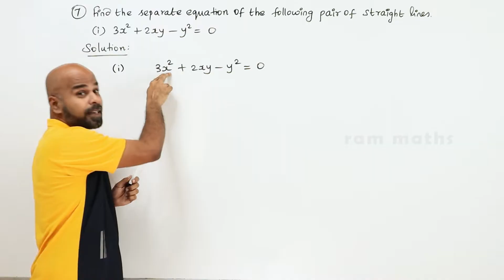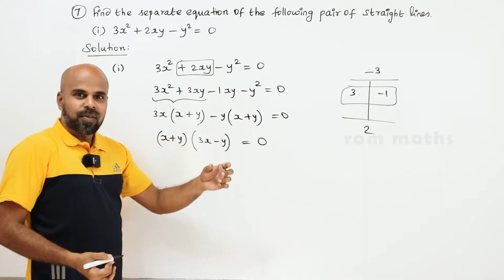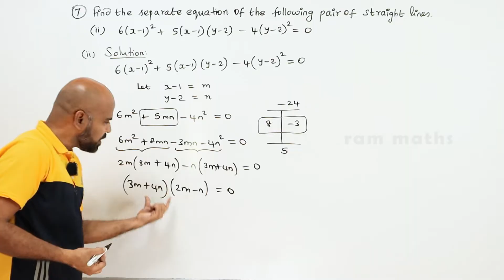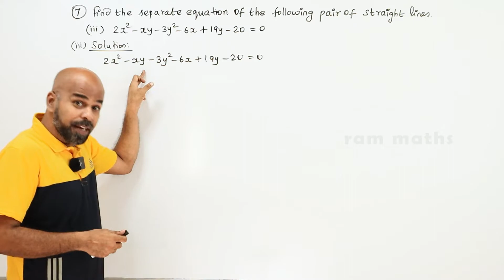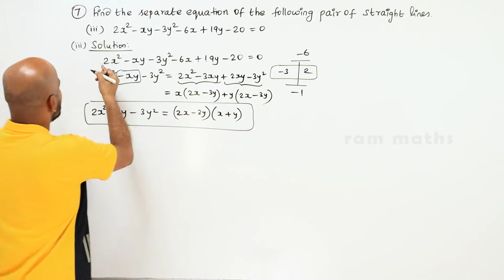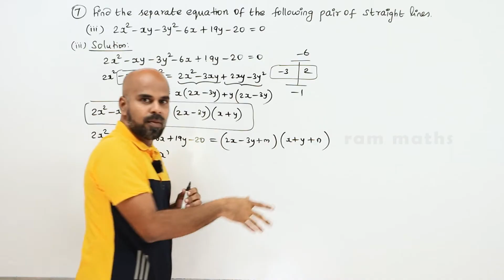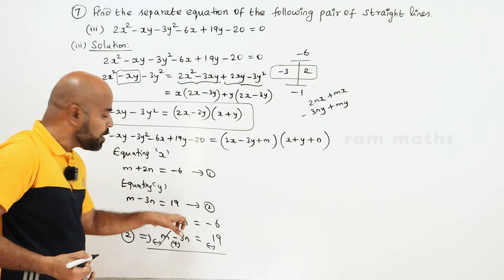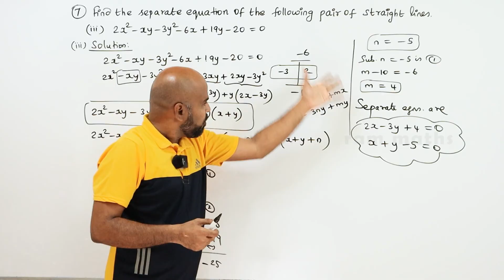11th | EX. 6.4 | Q.No.7 | 2-D ANALYTICAL GEOMETRY | CHAPTER 6 | STATE BOARD | RAM MATHS